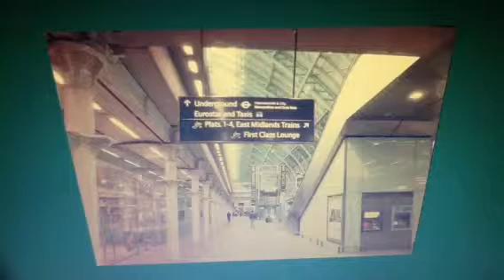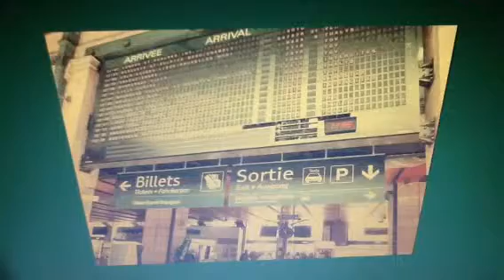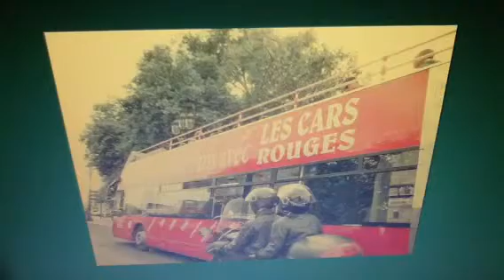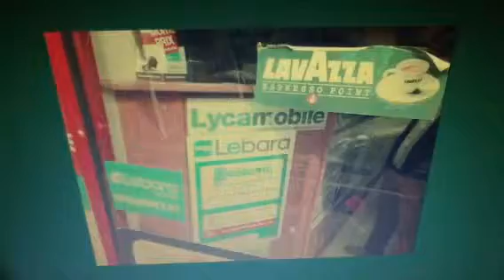Ek shaam Paris mein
Our Sudhu highlights here places amenable to our interests in PARIS on 16th of June 2013